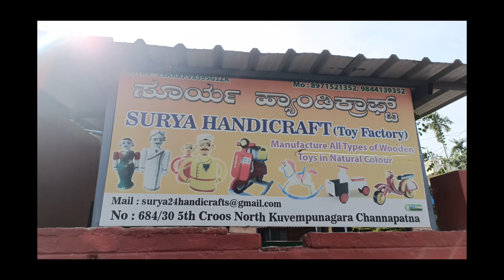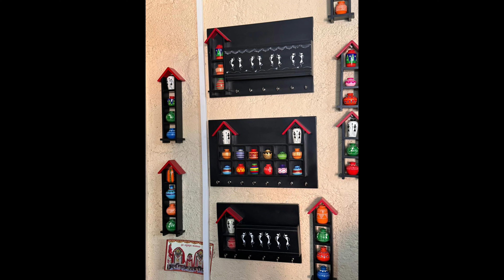Social connect and Responsibility Vlog 1,Craft working in toys city chanpatna🧮